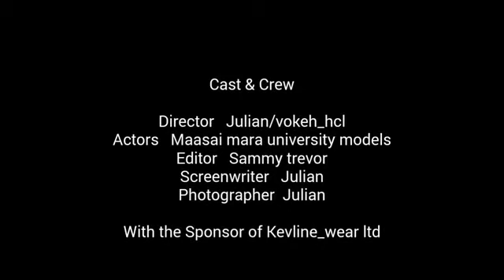Mr and Miss Face of MASAI MARA UNIVERSITY